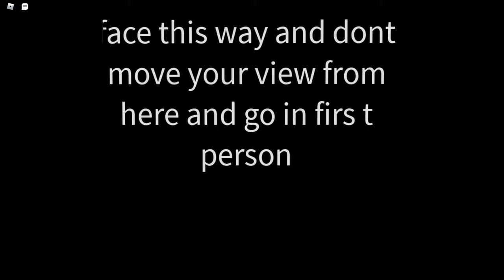Roblox Test Obby 1